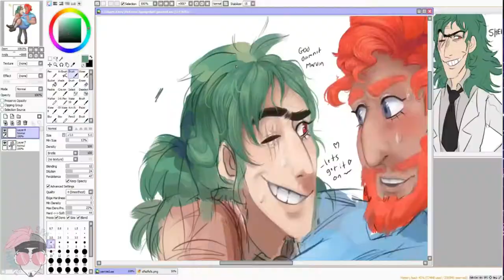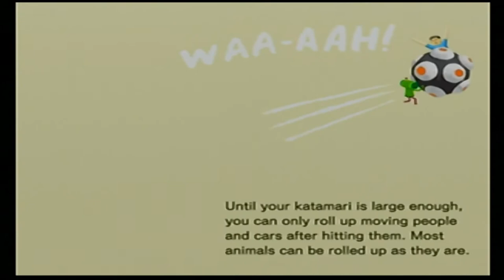🌟Spazzy Plays: Katamari Damacy! | Part 1 -The Tutorial!🌟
Be careful what you write in a comment! Harassment wont be tolerated!

UN: SpazzyHippie

🌈You can find my other media accounts on my website linked above! Things like Deviantart, Facebook, Itaku, FA, etc!🌈